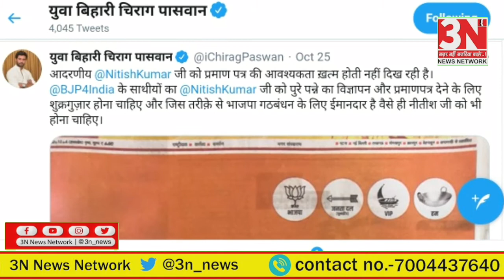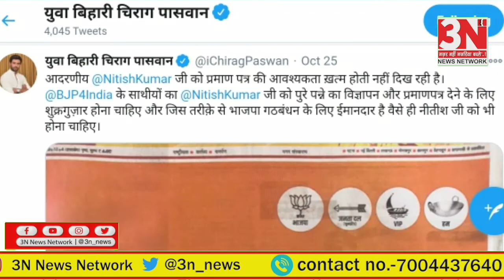क्या BJP को Nitish के चेहरे पर भरोसा नहीं ?